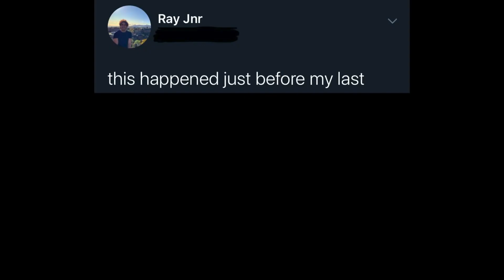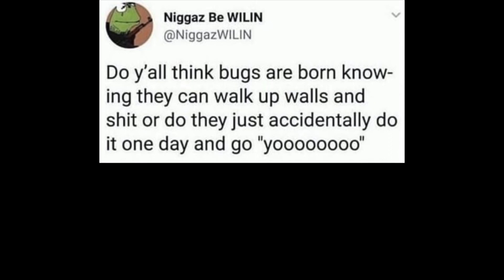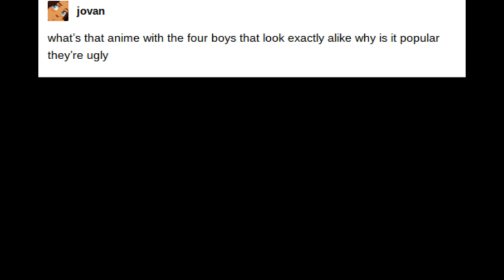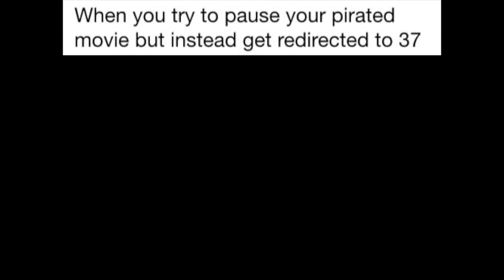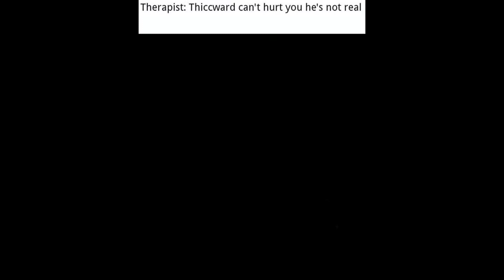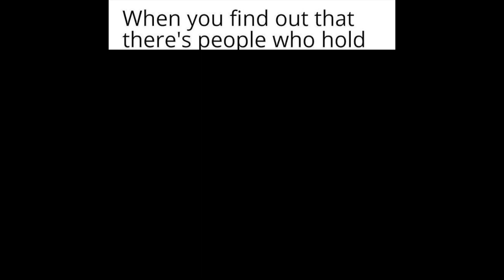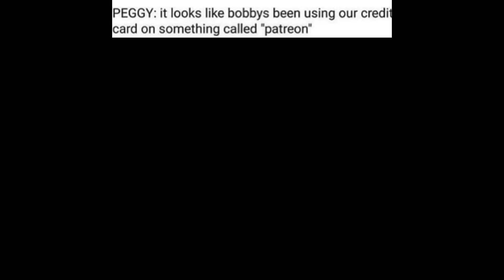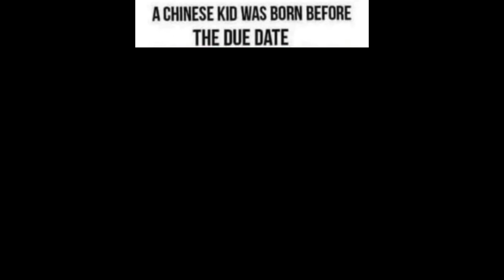Dose of Daily Memes IV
Welcome to Cowbelly’s Memes - a daily episode of excellent internet content edited for you by experts. Hope you enjoy.